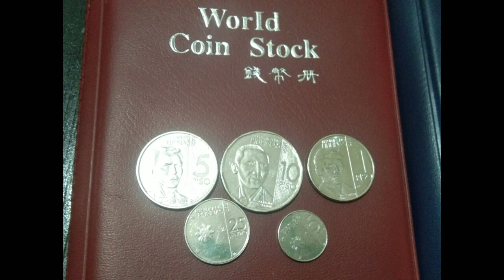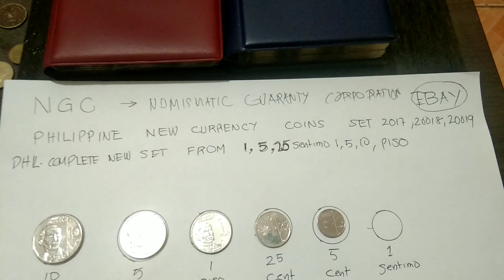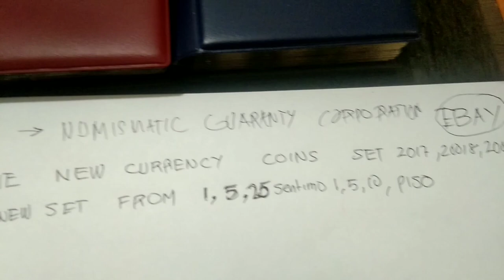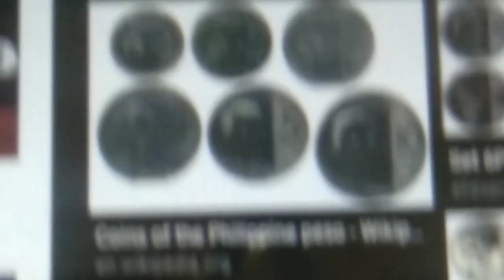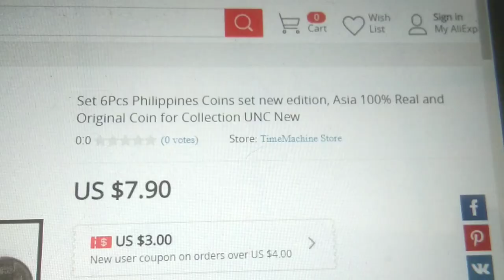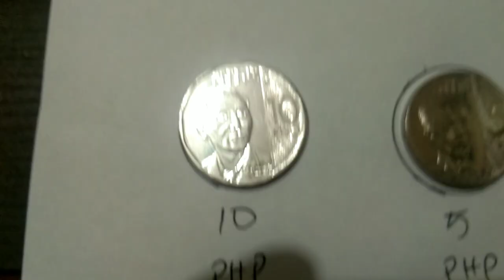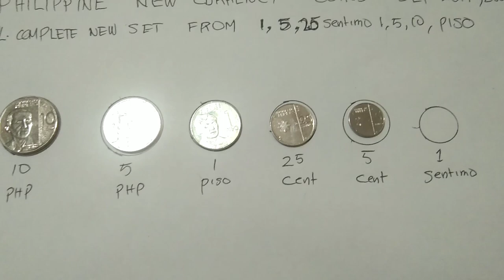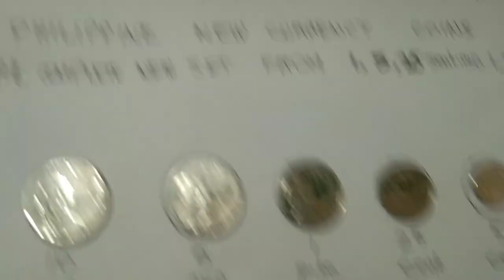Vlog9 NGC COIN SET 2017,2018,2019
Philippine new coin set from 1cent up to 10 piso..discussion.

Gears Used: Link below for discounted items in Lazada:
1. Boya M1 lavalier microphone
Please click the Link to purchase with big discount:

2. Oppo Reno 4